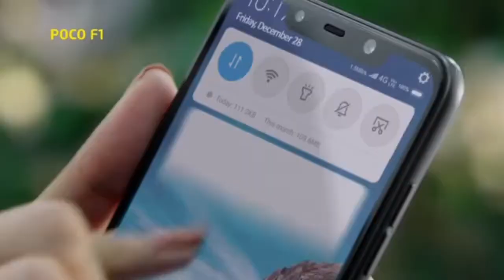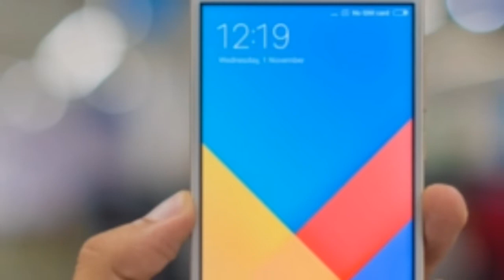Sabse खराब gionee smartphone india | Gionee S9 smartphone price, specifications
About video- Dosto is video main bataya gaya hai jionee s9 smart phone ke bare main uska price aur specifications and full details dosto video ko suru se lekar last tak jarur dekhe